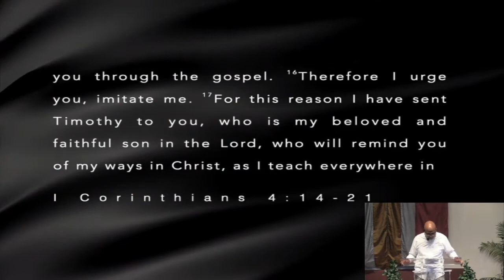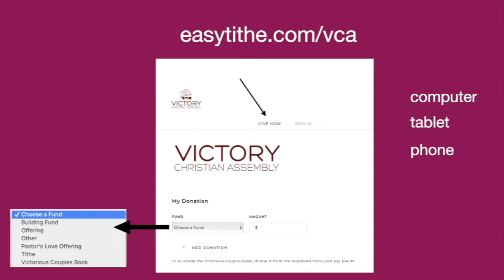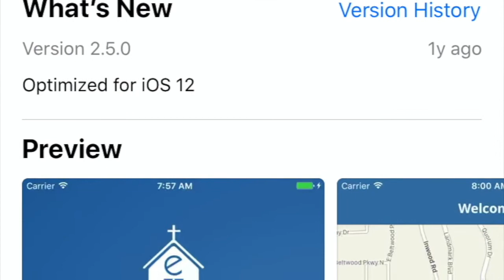Virtual Victory 27Jun21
This week:
   - Alpha Praise - "Emmanuel"
    - Word from PJ - "Instructor or Father?"

An excellent worship experience!